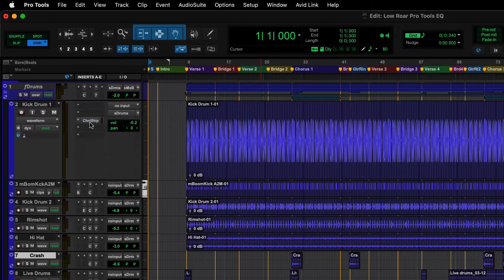Pro Tools - Quick Tips - 54 - EQプラグイン